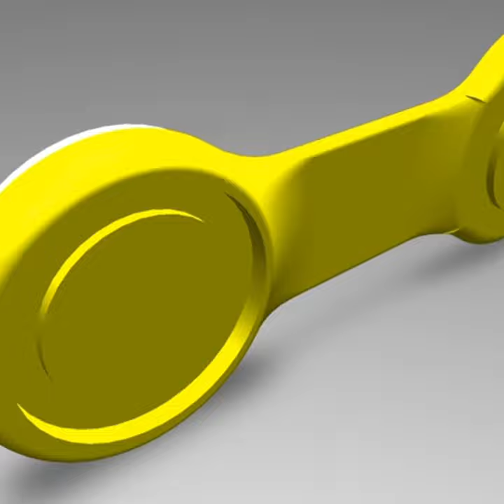Shower Curtain Keeper Teaser 2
The Shower Curtain Keeper is a magnetic shower curtain clip that is easy to use. It will keep your shower curtain closed for more privacy and keep water from spraying outside your shower.